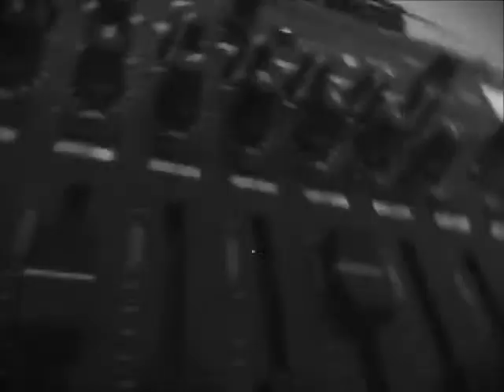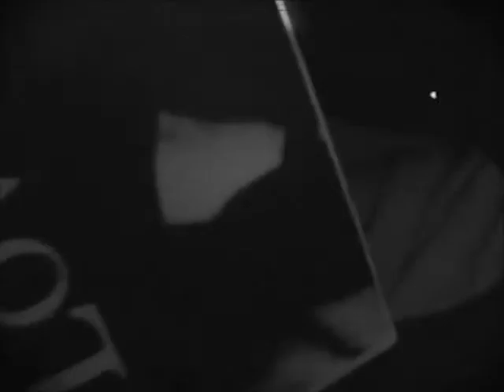crawl space or smells like nirvana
A instrumental song i did (not finish,of coarse). thanks & enjoy, smitty